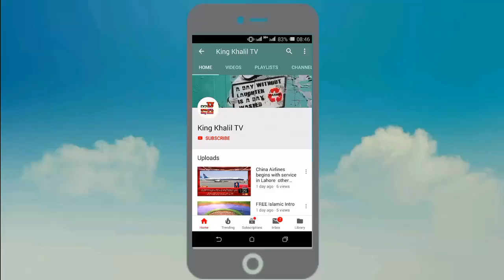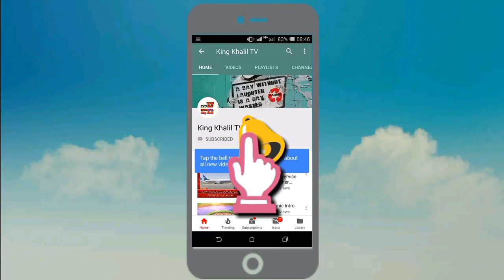Namaz Ki Taqat Maulana Tariq Jameel Amazing Bayan | By The Peaceful Side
Miulana Tariq Jameel.

Miulana Tariq Jameel.

Miulana Tariq Jameel.

Miulana Tariq Jameel.

Miulana Tariq Jameel.

Miulana Tariq Jameel.

Miulana Tariq Jameel.

Miulana Tariq Jameel.

Miulana Tariq Jameel.

Miulana Tariq Jameel.

Miulana Tariq Jameel.

Miulana Tariq Jameel.

Miulana Tariq Jameel.

Miulana Tariq Jameel.

Miulana Tariq Jameel.

Miulana Tariq Jameel.

Miulana Tariq Jameel.

Miulana Tariq Jameel.

Miulana Tariq Jameel.

Miulana Tariq Jameel.

Miulana Tariq Jameel.

Miulana Tariq Jameel.

Miulana Tariq Jameel.

Miulana Tariq Jameel.

Miulana Tariq Jameel.

Miulana Tariq Jameel.

Miulana Tariq Jameel.

Miulana Tariq Jameel.

Miulana Tariq Jameel.

Miulana Tariq Jameel.